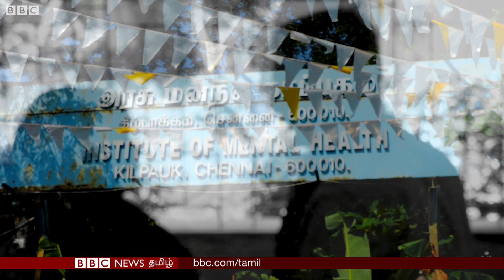228 ஆண்டு Kilpauk mental health institute வரலாற்றில் முதல்முறை; சிகிச்சை முடிந்து இருவர் திருமணம்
Mental Health Inmates திருமணம்: கீழ்ப்பாக்கம் மருத்துவமனை வரலாற்றில் முதல்முறை: மனநல காப்பகத்தில் Meet பண்ணி 'காதல் ஜோடியான' தம்பதி